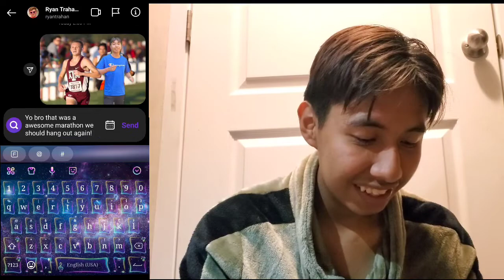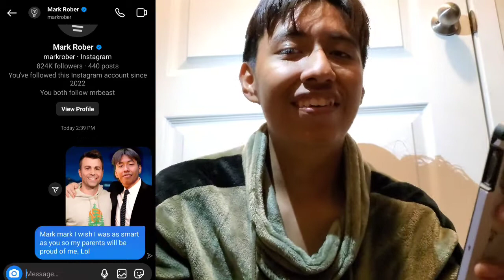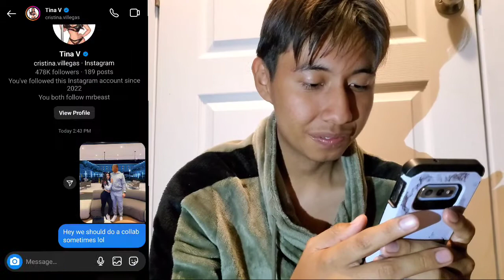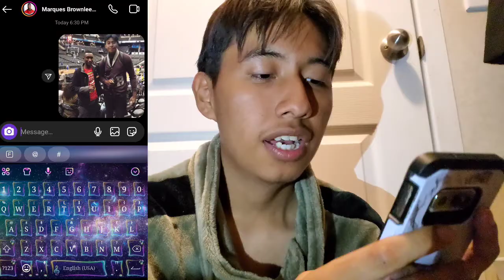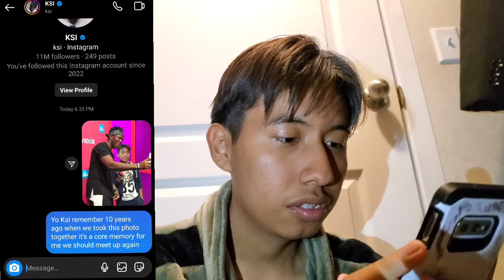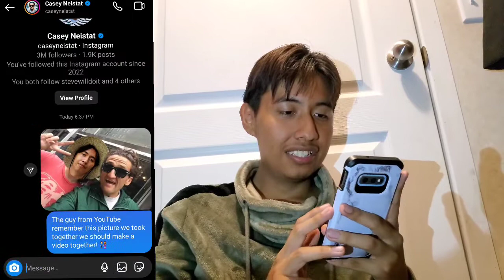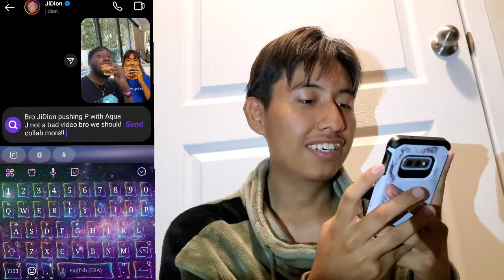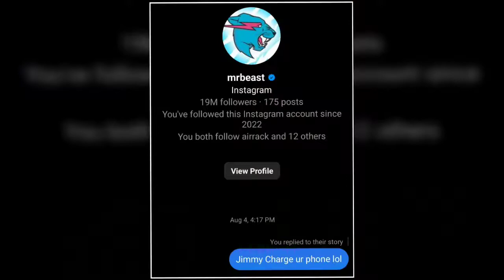I Asked POPULAR YOUTUBERS if They Remember Me [Using Fake Photos]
Hey guys in this video we recreate a very good video from Ryan trahan & I try & see if anyone responds to me 😭. Watch Till The End to find out who I text & who actually responds to my text!.